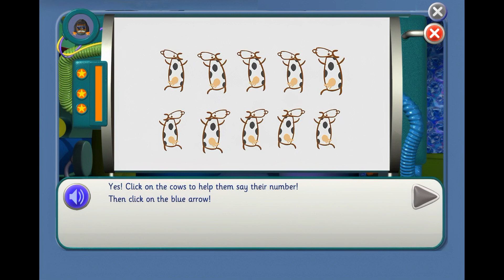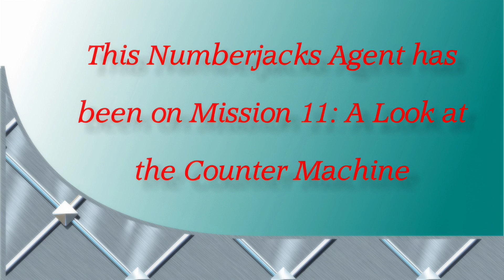Mission 11 - A look at the Counter Machine | Numberjacks